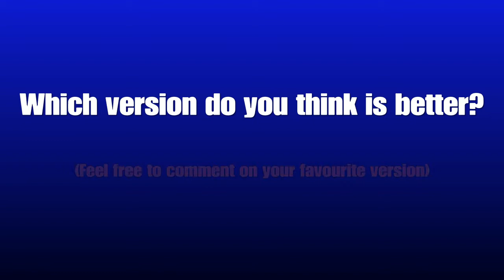Lego City Undercover VS Lego Worlds - Minotaur Comparison [EP.1] [HD]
Lets take a closer look at one of the most unique and animated character in 2 of my favourite Lego games. In this video i will compare how different the "Minotaur" is in Lego City Undercover (2013) & Lego Worlds (2017).